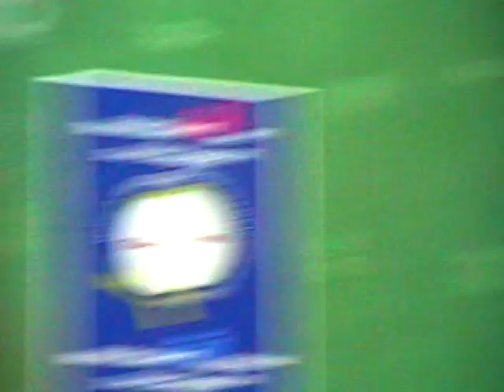World Juniors 2009, Pallikal v El Torky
Dipika Pallikal beats Nouran El Torky, quarter-final